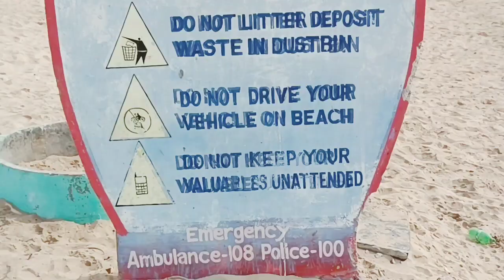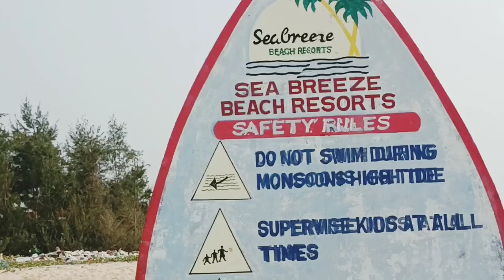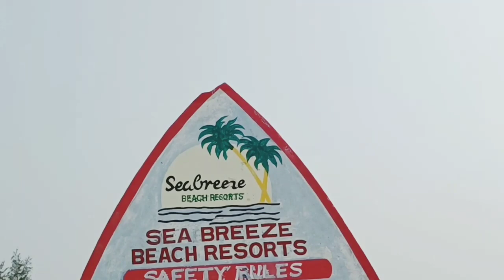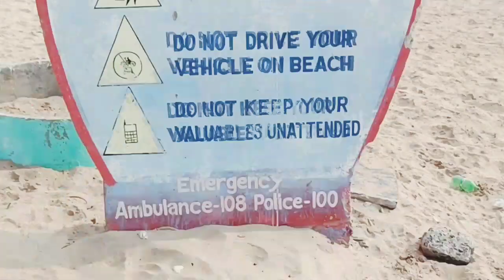Mini vlog at Ramapuram Beach ap 🏝🏖🏄‍♀️🚣‍♀️🏊‍♀️🥳ramapuram beach beachvibes beachvlog 😍😀🌊sunset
Today we are going to uploading the video in YouTube for Mini vlog at Ramapuram Beach @ ap 🏝🏖🏄‍♀️🚣‍♀️🏊‍♀️🥳ramapuram beach beachvibes beachvlog 😍😀🌊sunset

Entry Fee            :-  Free of Cost

Description:
Beautiful beach, unlike goa it is less crowded. A clean beach with no fishy smell. Has a good road connectivity. 5 kms away from Chirala.

With Love,
Team❤